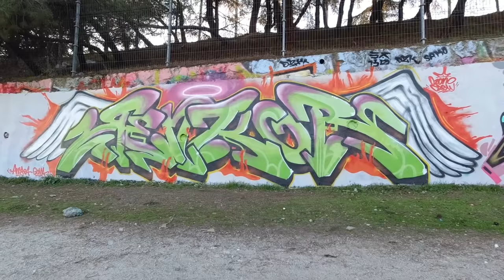Graffiti // Renkor // 🌀 NEON EFFECT & GREEN LETTERS 🌀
🔥 ALWAYS BLESSED BETWEEN THE FLAMES 🔥
Painting graffiti art with a lot of cool people! @RESAKSGRAFFITI , @rake43 , @ISOK GRAFFITI , @NOT GRAFFITI (WIOS) , ZEROS, HEROES , LOCO , FONK and SPEN
I have painted this graffiti piece using green letters and also i have tried to paint a neon effect with purple colors proyecting the ligths over the letters. I hope you like it guys!

Renkor 2020

CHECK my LAST VIDEO here! 👉🏻

--This channel uploads videos of graffiti artistic content from anonymous artists as entertainment. Does not seek to promote vandalism or illegality.--